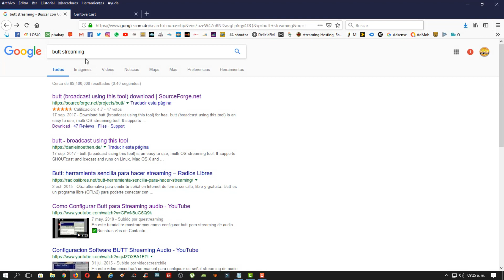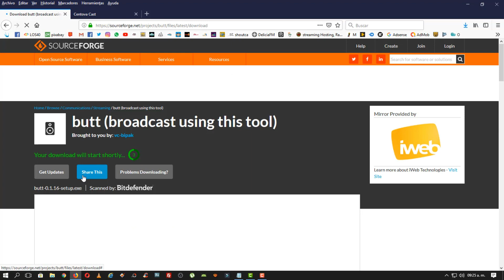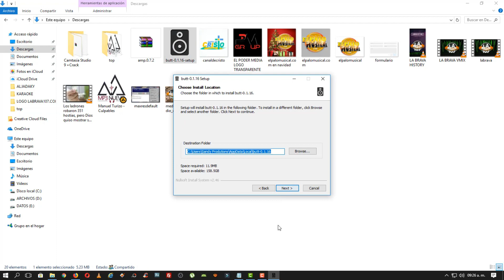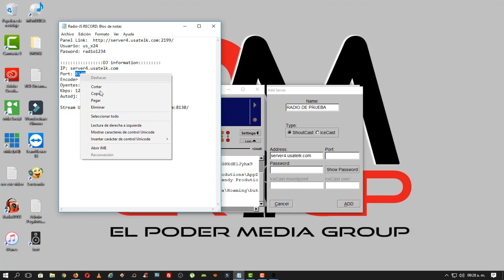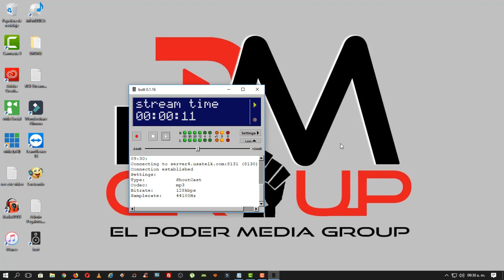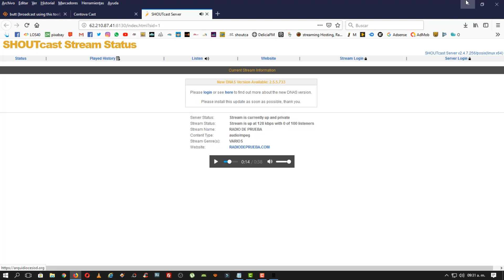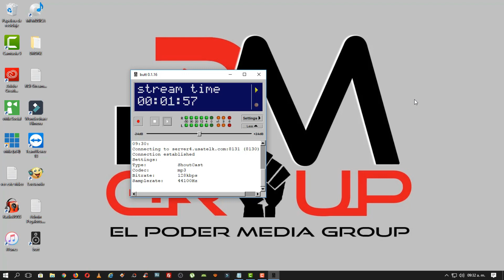Como Transmitir Radio por internet Gratis con butt streaming 2022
EL PODER MEDIA GROUP
¡Todo en Promoción & Marketing!

👥 Sobre Nosotros...

Somos una empresa con más de 5 años en el mercado con un amplio portafolio de Servicios diseñados para multiplicar la visibilidad de tu proyecto con estrategias y herramientas que funcionan.

butt streaming EL MEJOR Programa Gratis para transmitir Radio Por Internet | Radio Online.
En este video te traemos uno de los mejores programas para transmitir radio por internet o radio online.

butt streaming es un software gratuito y muy intuitivo, muy fácil de usar y que podrás configurar en pocos pasos.
Cabe destacar que butt streaming es un programa para poner tu señal de streaming al aire luego de que lo configures con la información que te dara tu proveedor de streaming como son un puerto, una dirección ip y una clave o contraseña.

butt streaming es una excelente herramienta y sencilla para hacer transtiir tu radio online o radio por internet. Muy buena alternativa para emitir tu señal en Internet de forma sencilla, libre y gratuita, butt es un programa libre  para poderte conectar con tu servidor de radio online y se puede usar para servidores Icecast o Shoutcast.